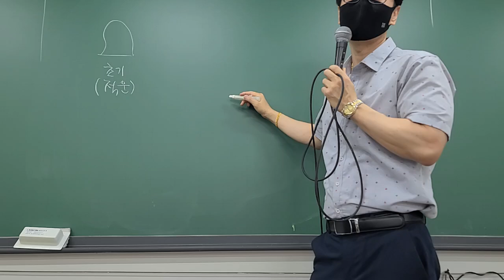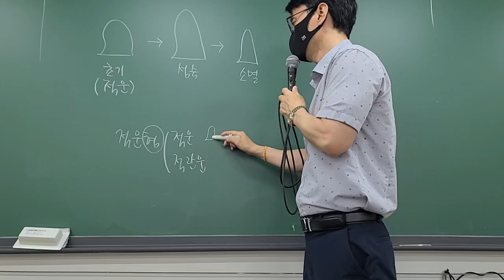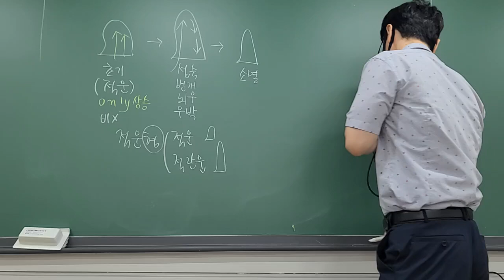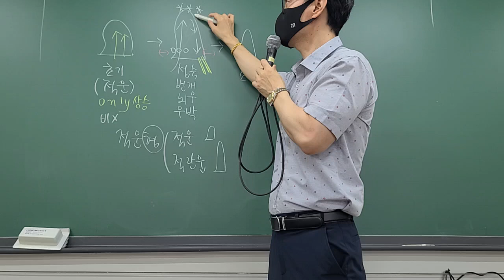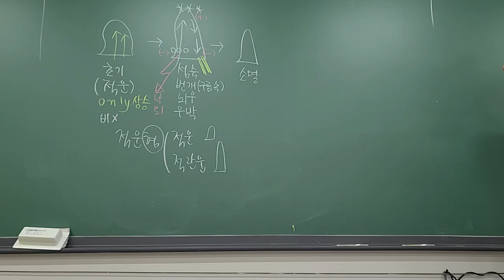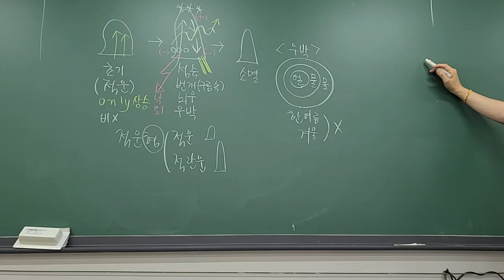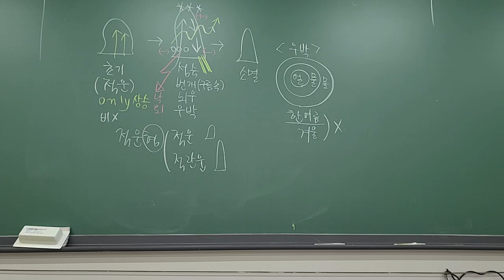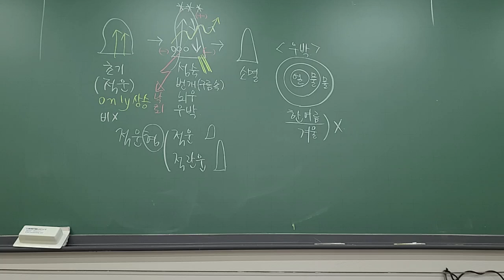적운생성.우박.이론설명